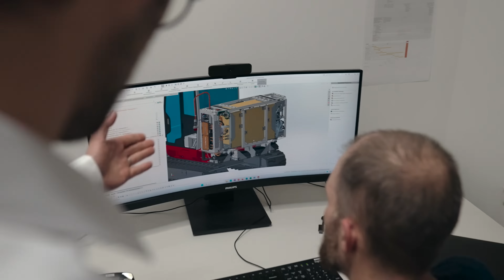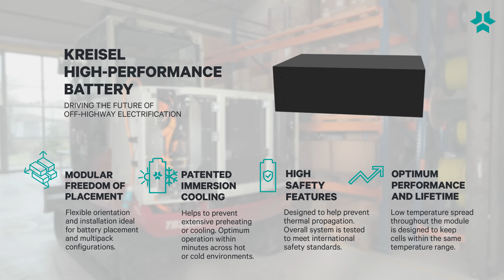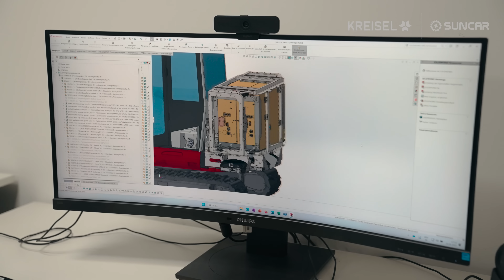Battery powered construction machinery - High performance off-highway application - KREISEL + SUNCAR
The story around the elecrification of construction machinery by the Swiss system integrator SUNCAR and Austrian battery technology pioneer KREISEL Electric.

Stefan Schneider, CEO of SUNCAR is talking about the necessary requirements to set up a high performance battery powered application. SUNCAR AG was founded in 2015. The company was the result of an ETH Zürich focus project, on which students of mechanical and electrical engineering worked on.

KREISEL and SUNCAR are working together almost 10 years now and have a deep understanding of what's needed for the off-highway electrification.

The SUNCAR portfolio of e-excavators now includes several models with KREISEL batteries on board. In addition, SUNCAR has developed pioneering electric solutions in the field of commercial and municipal vehicles where KREISEL batteries also come in place. Due to the high degree of innovation of the developments, SUNCAR and KREISEL are a perfect match.

In our new use case SUNCAR tells his story about what to look out for when going electric. The battery requirements of their engineering team are defined by lifetime, performance, safety and modularity.

Gaining full workday performance with KREISEL batteries provides a decisive market advantage as they like to say.

Watch this story to reveal interesting off-highway electrification insights.

Looking for maximum flexibility in battery placement?

If you're electrifying off-highway vehicles, our versatile battery systems offer you freedom in positioning and rotation, making the most of the available space.

Maximize space utilization:
Install the batteries in multiple orientations you require and go for maximum energy for your application. With parallel and serial connection options, you can unlock up to 1MWh of energy capacity!

Plus, with various battery sizes, you can tailor your setup to fit perfectly and find a way to build up your energy needs that covers a full day of operation.

KREISEL Electric battery systems deliver great lifetime, stunning performance and optimum safety for the electrified off-highway & marine market. With KREISEL, OEMs are equipped to lead the charge in the electrification wave across land and sea.